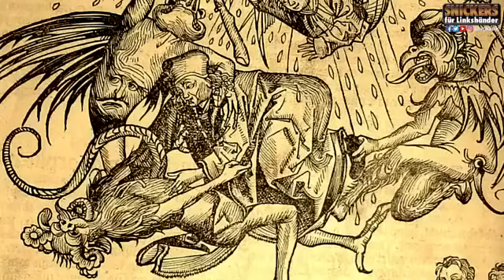Time lies Randgruppen-Party (Reupload)